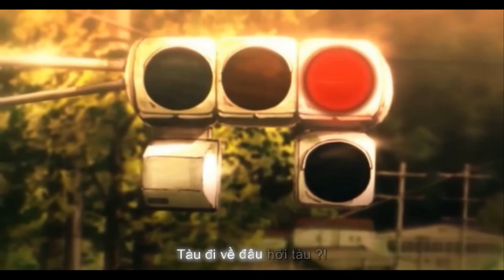Phía nhà không nắng - Phạm Hồng Phước